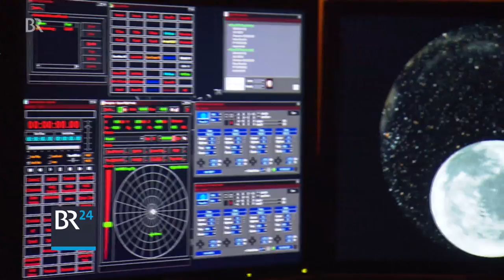Nürnberger Planetarium: Franken im Weltall | BR24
"Four, three, two, one, ignition!" Beim Start eines Spaceshuttles kann man im Nürnberger Planetarium
quasi hautnah dabei sein.